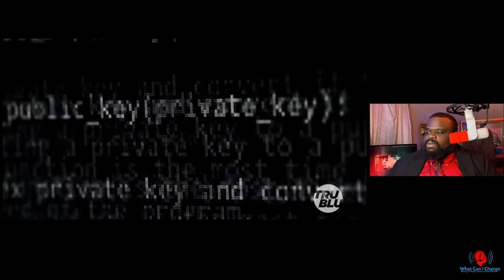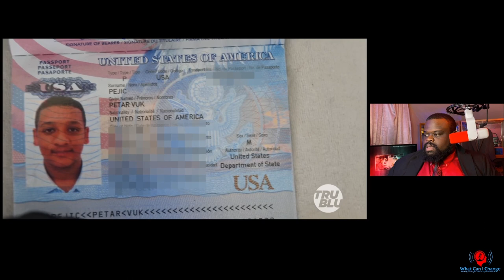The Most Evil Child Predator Caught With Over 2000 Videos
The Most Evil Child Predator Caught With 2700 Videos
This video is very disturbing. I normally watch these videos and I am not emotionally involved. However this video shows how evil the industry truly is. Now how many horror stories I have heard there just seems to be an endless amount of sick people in the world who let themselves be succumbed to their desires.